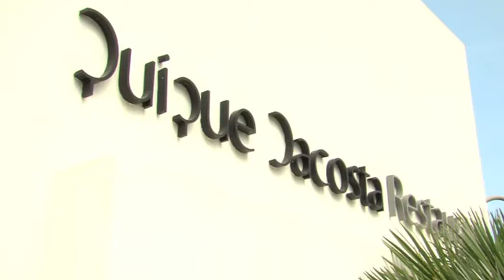El conseller de Agricultura, en la presentación de la propuesta de Quique Dacosta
El vicepresidente del Consell y conseller de Presidencia y Agricultura, Pesca, Alimentación y Agua, José Císcar, ha asistido al acto en el que se ha presentado la propuesta del cocinero Quique Dacosta, basada en una gastronomía con productos obtenidos de la agricultura de montaña, que Dénia llevará en representación de las montañas valencianas y españolas a la 4ª Cumbre de la Alianza de las Montañas, que se celebrará del 17 al 20 de septiembre, en Erzurum (Turquía).

El vicepresident del Consell i conseller de Presidència i Agricultura, Pesca, Alimentació i Aigua, José Císcar, hi ha assistit a l'acte en què s'ha presentat la proposta del cuiner Quique Dacosta, basada en una gastronomia amb productes obtinguts de l'agricultura de muntanya, que Dénia portarà en representació de les muntanyes valencianes i espanyoles a la 4a Cima de l'Aliança de les Muntanyes, que se celebrarà del 17 al 20 de setembre, en Erzurum (Turquia).